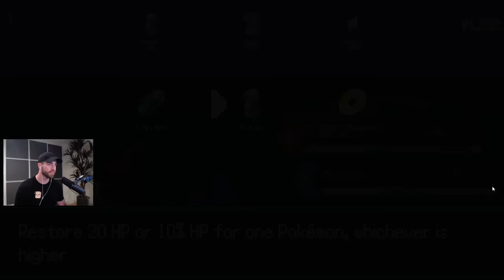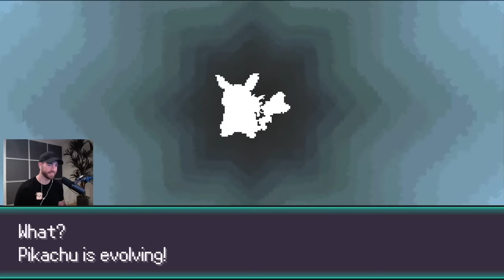Side and I play PokeRogue for the first time! - Episode 1